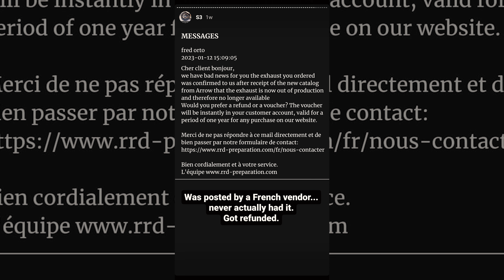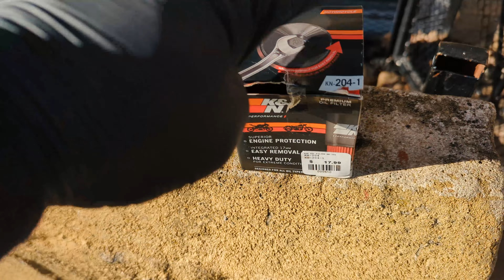Cat Removal - Twin Delkevic Mufflers - Speed Triple Mods & Maintenance 3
(Full exhaust installation starts at 3:00 mark includes necessary oil change.) Going through how to delete the catalytic converter on a Late 2007 to 2010 speed triple with the more difficult midpipe/y pipe cat set up (as opposed to 2005 to early 2007). To complete the system, I also unbox and install a pair of twin 14 inch Delkevic mufflers. (Triumph Speed Triple 1050 Delkevic 14" Stainless Round Muffler Exhaust 05-10 SL10)